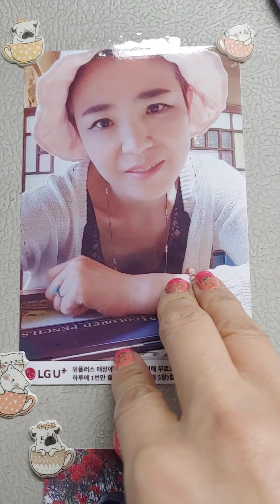유튜버 인현왕후힐링5차방송,49회: TV볼수있게 됐다.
인현왕후는 둘째아들덕분에 TV를 보게 되는데...